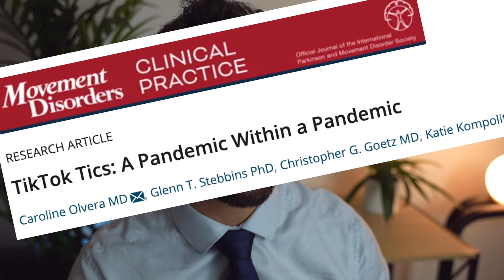TikTok Is Triggering Teenage Tics To Girls?!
TikTok could be causing Tics in teenage girls? The platform has grown hugely in recent months now with over 1 billion users. There has been a growing community of people sharing their tics on there and the number of girls developing tics from watching these videos has shot up hugely. Researchers have suggested that these videos could be triggering a type of functional neurological disorder to susceptible people.

In this video I go through how this works and as such, the way to control it. I hope you find it useful and if you enjoyed this video you may like my one on Billie Eilish's Tourette's syndrome

Sermed